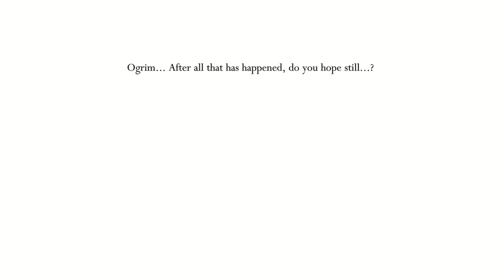[Hollow knight pale court mod] Defeating Hegemol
Him.